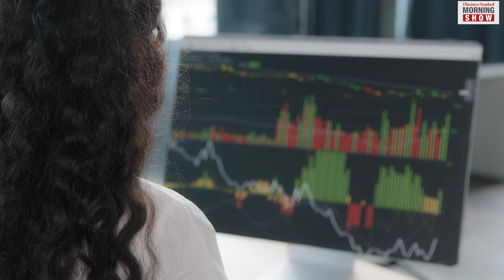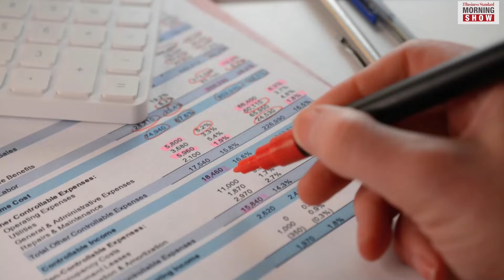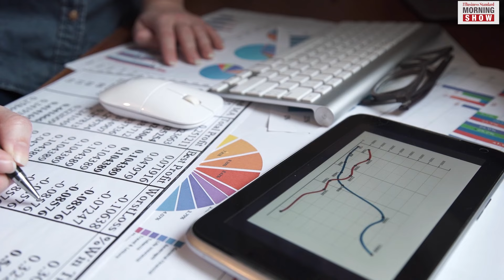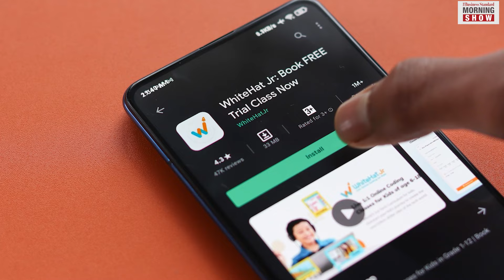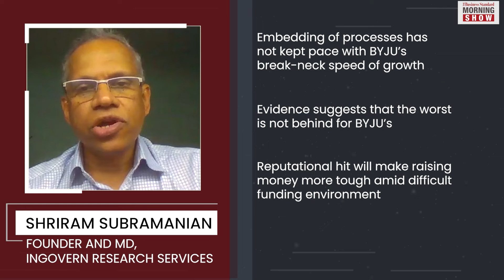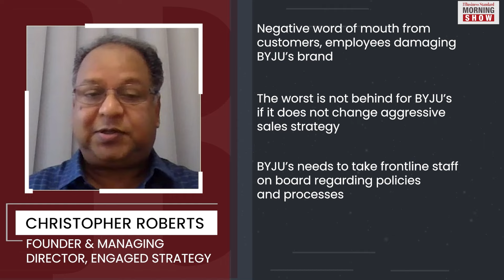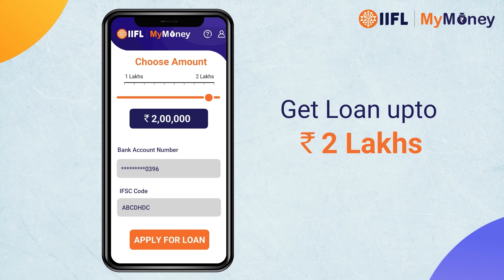Did Byju’s bite off more than it could chew?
Education technology company Byju’s FY21 revenues came in flat, and its losses have widened about 20 times. While it may survive this crisis, questions still remain around the future of the unicorn

Watch this segment of BSMorningShow to know more